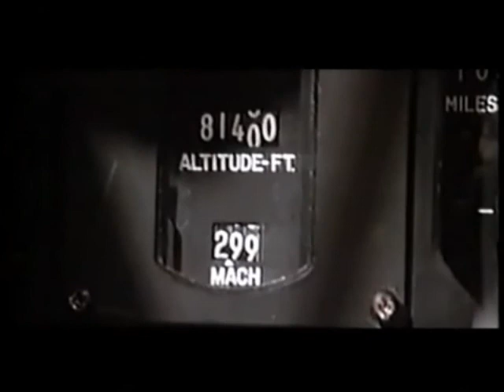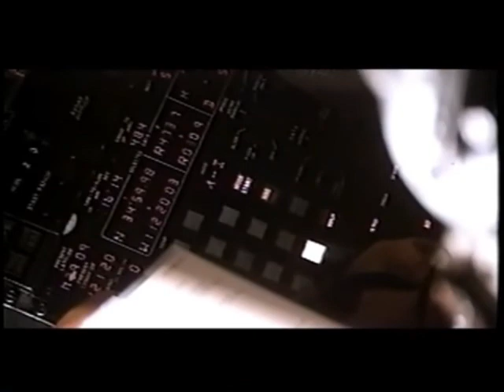Blackbird Family Tribute + Theme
The Blackbirds to me where the best of the best in the Air Force. I love the Blackbirds so much,and for that, I made a tribute for them. I also thought of the perfect song for the Blackbirds,so i put it here. Enjoy!

A short despcription.:The Lockheed SR-71 Blackbird was a high range,stealth reconnaissance aircraft that had the ability speed of flying at 100,000 ft at most and flying at Mach 3+ speeds.